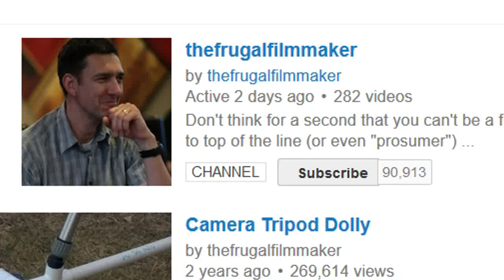Recap Q&A: What Lens Would You Recommend?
Frugal Filmmaker T-shirts!

$1 Budget: Clip Lamp, Jumbo Clips, Wall Adapter!

How to fill an audio channel in Premiere Pro CS6